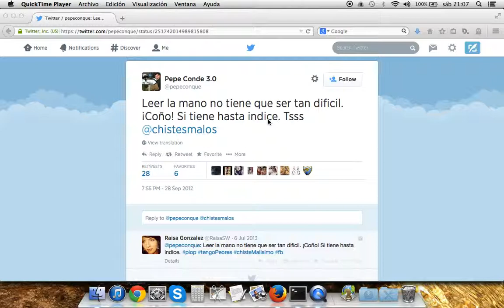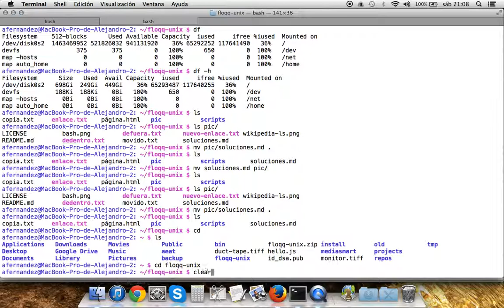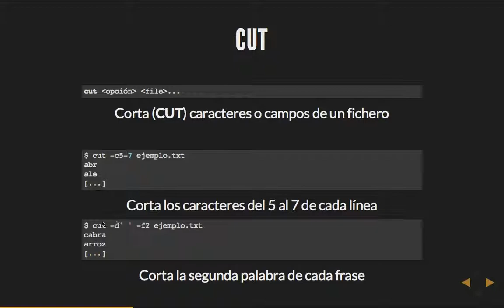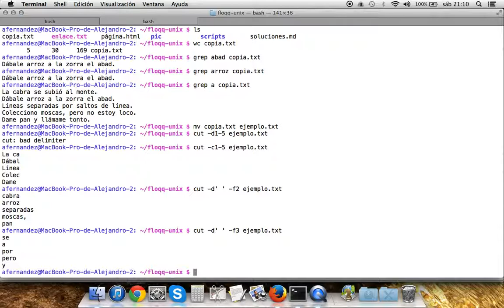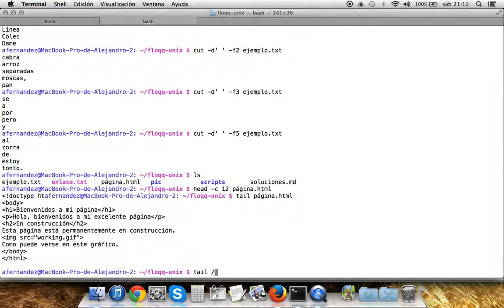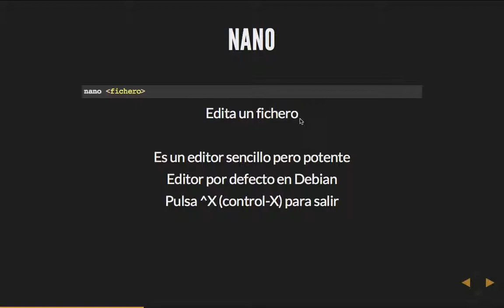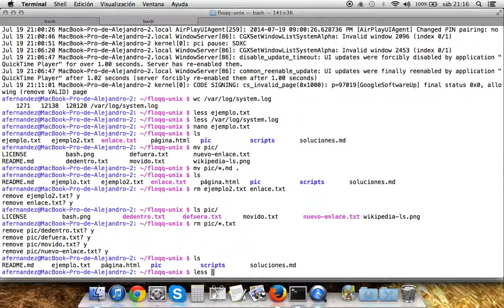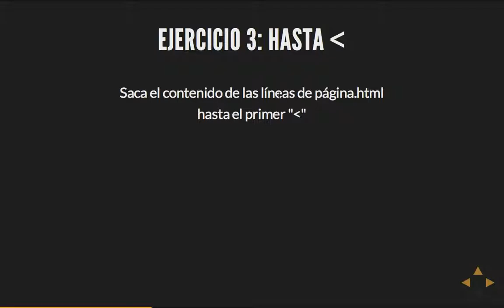Curso Unix: 4 - Texto, la interfaz universal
Capítulo 4: Texto, la interfaz universal.